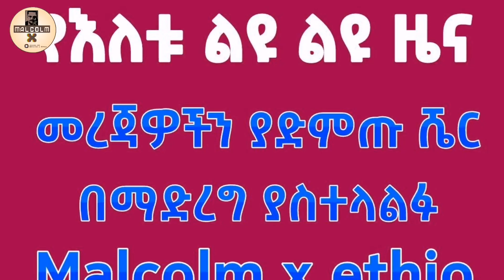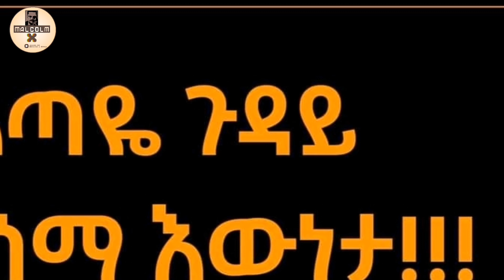በአጣዬ አሰቃቂ የኢማሙን ግድያንጨምሮ ያልተሰሙ በርካታ እውነታዎች ሼር ላይክ በማድረግ እውነታውን ያሰራጩት